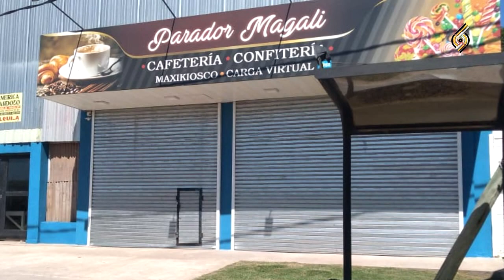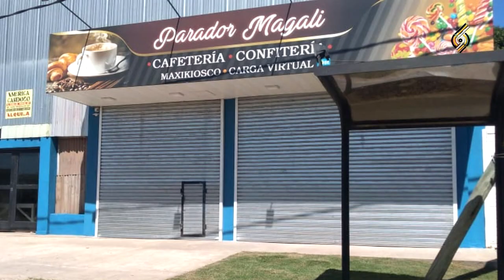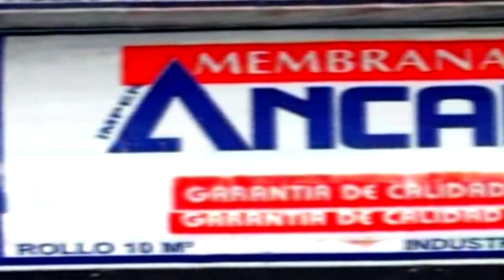LO QUE PASA EN MORENO (20 de Marzo)